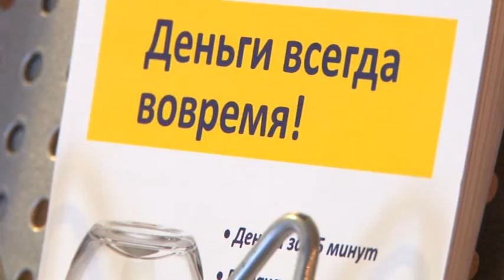В Городском театре встретились предприниматели